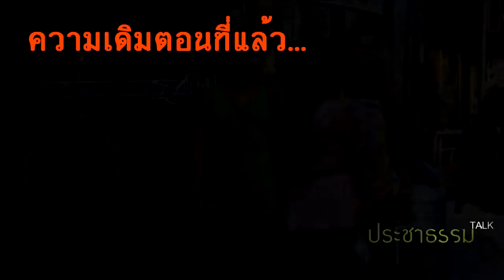ท่องเที่ยวเมืองเชียงใหม่ ที่เห็น-เป็นไป เราจัดการอะไรได้บ้าง? ตอน 2/2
ประชาธรรมทอล์ค ตอนที่ 4 เชียงใหม่ เมืองท่องเที่ยว
วรพงษ์ หมู่ชาวใต้ อุปนายกสมาคมธุรกิจท่องเที่ยวจังหวัดเชียง­ใหม่
อ.ดร.เก่งกิจ กิติเกียงลาภ คณะสังคมศาสตร์ มหาวิทยาลัยเชียงใหม่
เสาวคนธ์ ศรีบุญเรือง ตัวแทนชุมชนช้างม่อย
อรช บุญ-หลง เจ้าของโฮสเทล และเครือข่ายโครงการฟื้น บ้าน ย่าน เวียงเชียงใหม่

ผู้ดำเนินรายการ กรรณิกา เพชรแก้ว ผู้สื่อข่าวจาก Asia calling